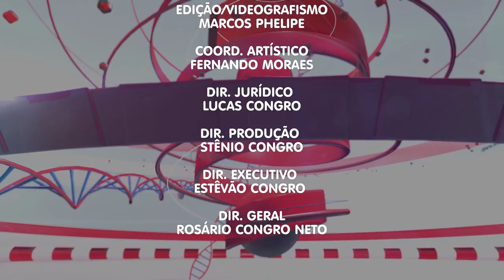Viver Melhor - Confira entrevista sobre: Agosto Dourado (Parte II)